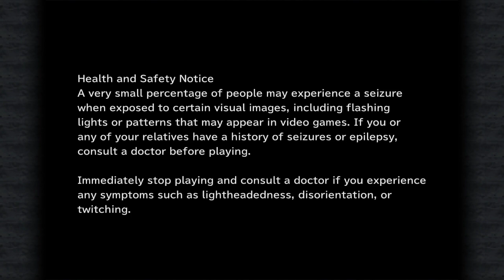LonewolfLegendOfficial's Ultimate Guide to Mastering Final Fantasy IX